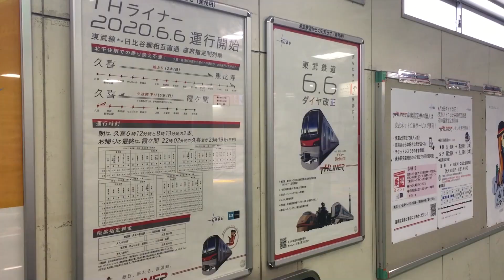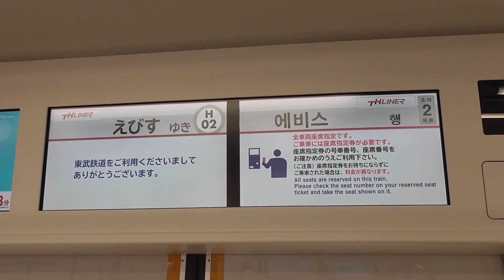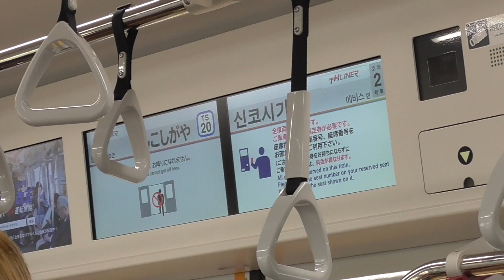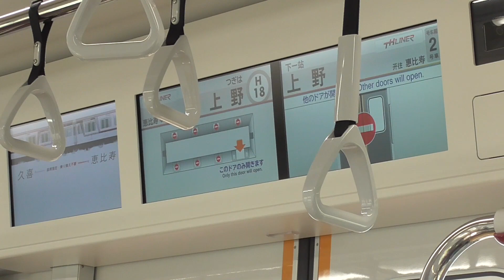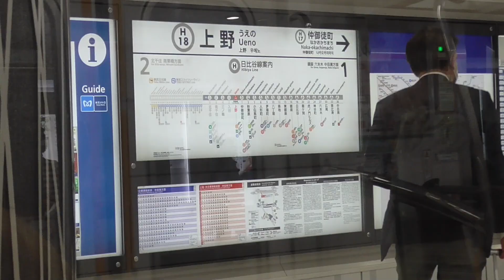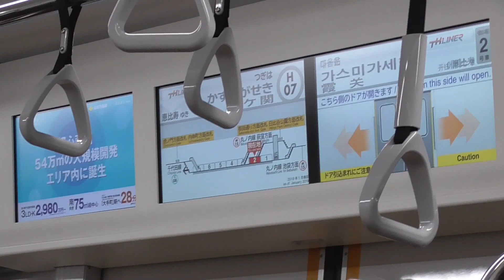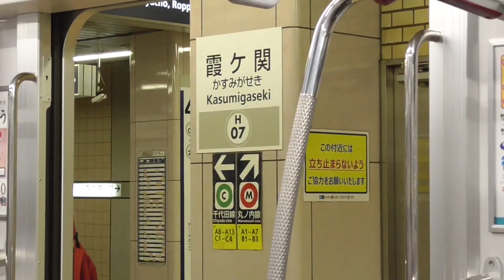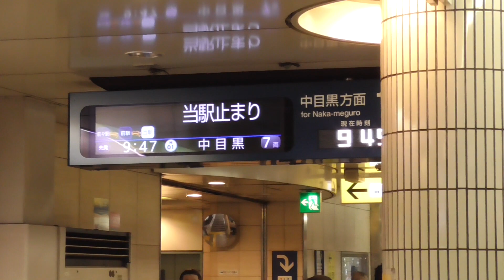東武～日比谷線直通 座席指定制列車「THライナー」（運行初電車）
2020年6月6日撮影　久喜→恵比寿（THライナー2号）